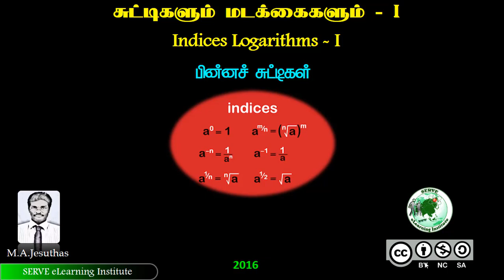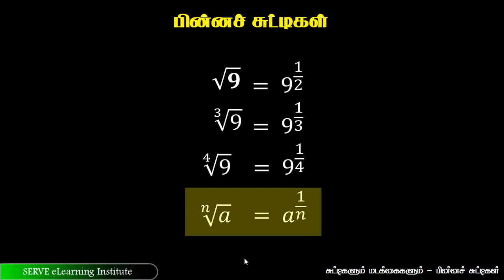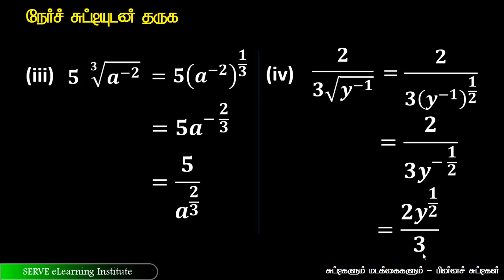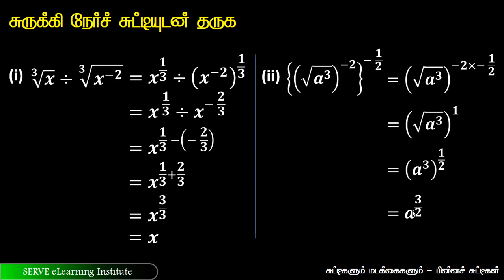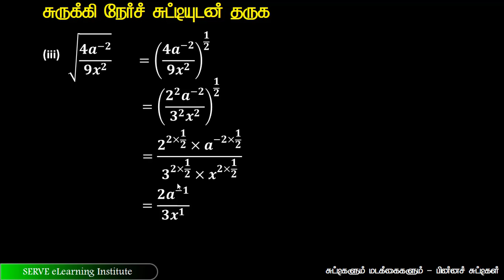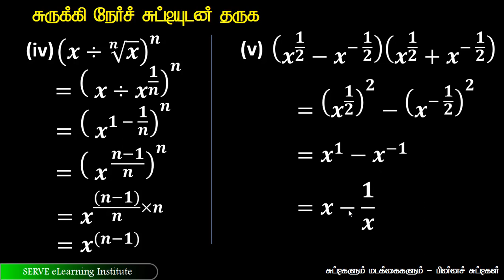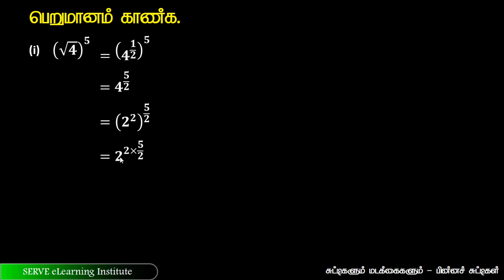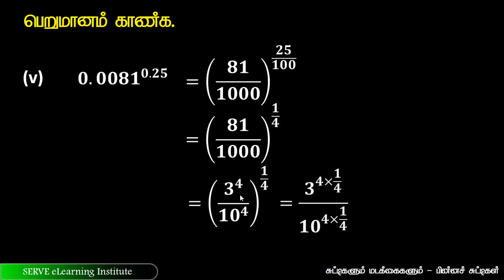2.1 Indices and Logarithm I part1